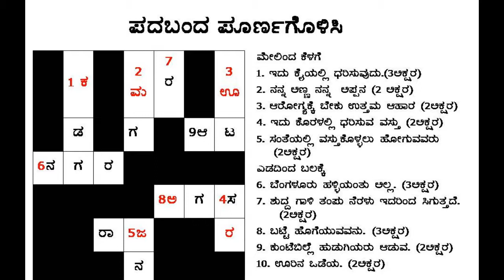PADABANDHA- 2 UTTARAGALU